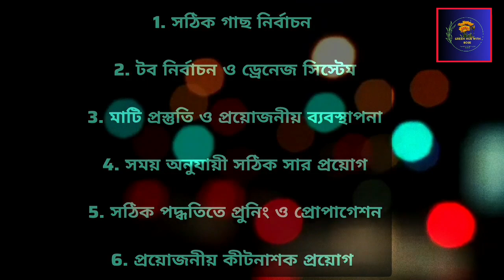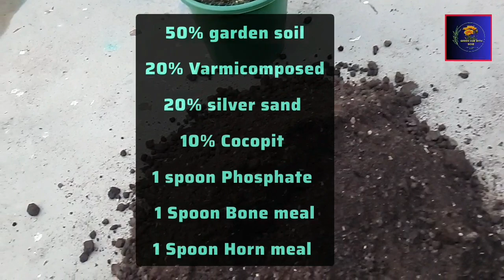অ্যালামন্ডা/অলকানন্দা ফুল গাছের সম্পূর্ণ পরিচর্যা, যত্ন। Complete care of Alamonda Flower all season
অ্যালামন্ডা/ এলামন্ডা/ অলকানন্দা ফুল গাছের সম্পূর্ণ পরিচর্যা ও যত্ন। Complete care of Alamonda Flower all season

Tag line : নিজে বাঁচুন আর সবুজ কে বাঁচান।

Horticulture
Gardening 4U
Channel Panch Mishali
Gardening And Health Tips
Sokher Bagan
Garden Up
Voice of Plant
ছাদ বাগান
Green Friends
Greeny Pots
Roof Gardening
Gardening Pathshala
My Garden
Roof Farming

অ্যালামন্ডা গাছের পরিচর্যা
অ্যালামন্ডা গাছের সম্পূর্ণ পরিচর্যা
অ্যালামন্ডা গাছের কাটিং
অ্যালামন্ডা ফুল
অ্যালামন্ডা ফুল গাছ
অ্যালামন্ডা গাছের প্রতিস্থাপন
অ্যালামন্ডা
অ্যালামন্ডা গাছ
অলকানন্দা ফুল
অলকানন্দা
অলকানন্দা গাছের কাটিং
অলকানন্দা গাছের যত্ন
অলকানন্দা ফুল গাছ
অ্যালামন্ডা / অলকানন্দা ফুল গাছের যত্ন ও পরিচর্যা
গরমের শুরুতে অ্যালামন্ডা / অলকানন্দা ফুল গাছের যত্ন
প্রচুর ফুল পেতে সিক্রেট
এলামন্ডাতে আরও ফুল পেতে বর্ষাকালীন পরিচর্যা
এলামন্ডা ফুল গাছের সম্পূর্ণ পরিচর্যা ও যত্ন
এলামন্ডা ফুল গাছ
মিনিয়েচার অ্যালামন্ডা প্রতিস্থাপন ও সম্পূর্ণ পরিচর্যা
এলামন্ডা ফুল
এলামন্ডা
এলামন্ডা ফুল গাছের শীতকালীন পরিচর্যা
টবে এলামন্ডা ফুল গাছ
টবেই হবে অলকানন্দা ফুল গাছ
টবে অ্যালামুন্ডা ফুল গাছ
অ্যালামন্ডা ফুল গাছের সম্পূর্ণ পরিচর্যা,
অ্যালামন্ডা গাছের পরিচর্যা,
অ্যালামন্ডা গাছ,
টবে অ্যালামন্ডা ফুল চাষ,
অ্যালামন্ডা ফুল গাছের যত্ন,
এলামুন্ডা ফুল,
অ্যালামন্ডা ফুল গাছে সার প্রয়োগ,
এ্যালামন্ডা গাছের পরিচর্যা,
অ্যালামন্ডা গাছের যত্ন,
অ্যালামন্ডা গাছের কাটিং,ফুল,
কিভাবে অ্যালামন্ডা ফুল গাছে বেশি ফুল ফোটানো যায়,
অলকানন্দা ফুল গাছের যত্ন,
এলামুন্ডা ফুল গাছ,
আল্লামান্ডা ফুল গাছ,
এলামুন্ডা ফুল কাটিং
অলকানন্দা ফুল,
অলকানন্দা ফুল গাছ,
অলকানন্দা ফুল গাছের কাটিং,
অলকানন্দা ফুলের যত্ন,
অলকানন্দা ফুলের প্রতিস্থাপন,অলকা নন্দা ফুল,অলকানন্দা,বেগুনী,
অলকন্দা yellow flowers
অলকানন্দা allamanda plant not flowering অলকানন্দা ফুল গাছের পরিচর্যা,
অলকানন্দা গাছের অক্টোবর মাসের যত্ন,
অলকানন্দা গাছের শীতকালের পরিচর্যা,
বর্ষার ফুল
alamunda plants and flowers
allamuda plants and flowers
alamunda,
Baramasi plant care
allamanda plant,
allamanda Fartilizer
allamanda varities
allamanda pruning
allamanda flower,
allamanda plant cuttings,
allamanda plant cuttings grow,
allamanda vine plant,
allamanda bush,
allamanda plants and flowers,
allamanda vine,
allamanda bush yellow plant,
alamanda gach,
alamanda ful
alokananda,
alokananda full,
alokananda ful,
alakananda